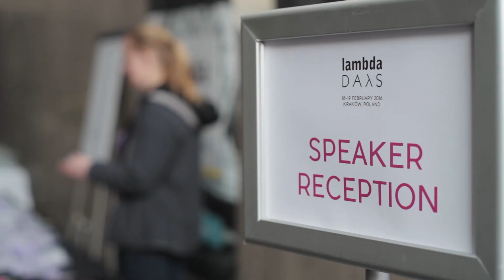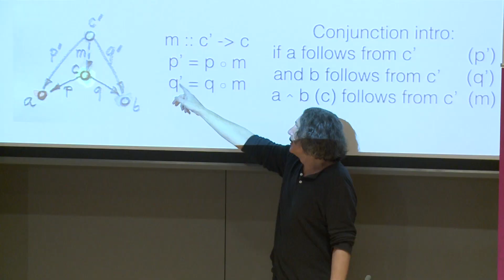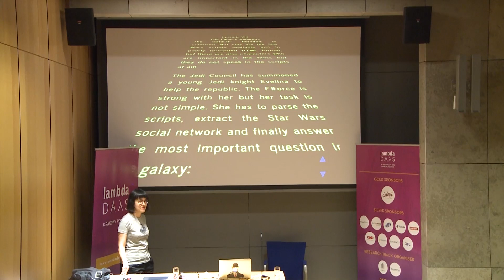Lambda Days 2016 highlights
Thanks to everyone who helped making this experience awesome!

Functional programming is taking Kraków by storm.
Scala, Erlang, Haskell, Elixir, Lisp and Clojure are scoring points with IT professionals, computer science students and technology geeks.
Join us to find out why.